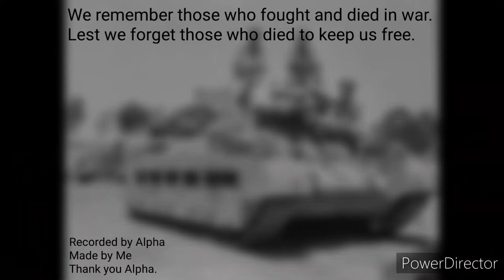Remembrance Day Short Film (Better quality version)